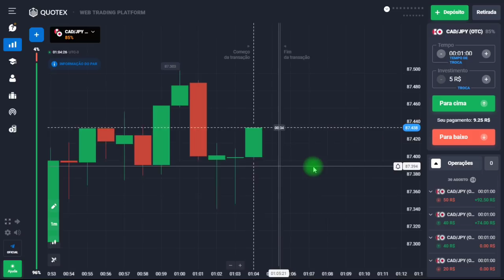Melhor Estratégia De Retração Do Momento Para Ganhar Dinheiro Na QUOTEX E Na Iq Option